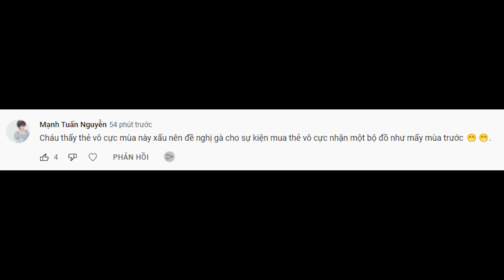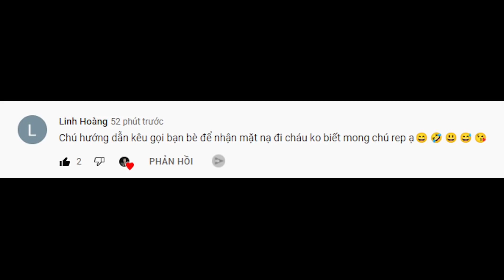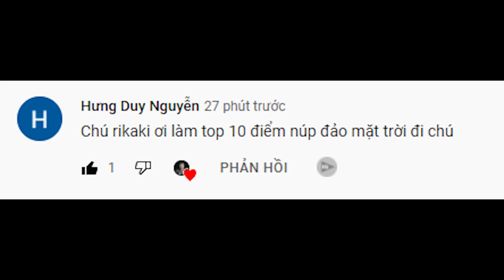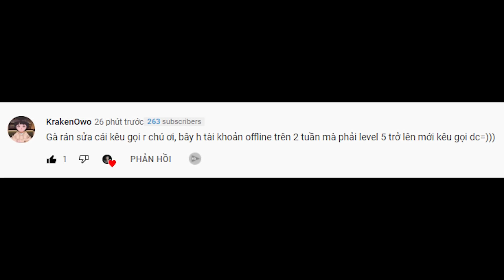Free Fire | Test Siêu Phẩm M1887 Địa Chất Nạp Tới 5000 KC - Vấn Đề Gọi Bạn Nhận Quà Phải Trên Lv.5